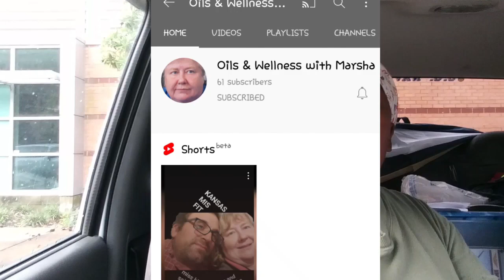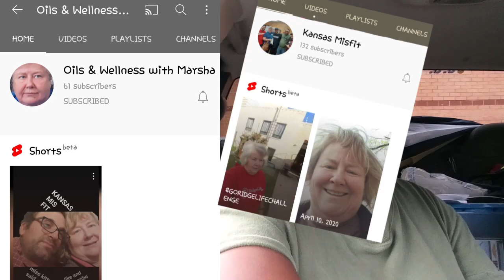WHY I DO SHOUTOUTS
*This contest is now closed.*

Official rules:

This contest is open to anyone who resides in any country that does not have active trade embargos with the United States. Anyone residing in a country with a trade embargo will be disqualified from this contest.
To enter, you must either be a subscriber OR you must have commented at least three Sunday Shoutout videos from the past 98 Sunday Shoutouts, and the dates commented must be prior to posting of this video.
Bu yarışma, Amerika Birleşik Devletleri ile aktif ticaret ambargosu olmayan herhangi bir ülkede ikamet eden herkese açıktır. Ticaret ambargosu olan bir ülkede ikamet eden herkes bu yarışmadan diskalifiye edilecektir.

🔴Active trade sanctions list for the United States is found here:
Amerika Birleşik Devletleri için aktif ticaret yaptırımları listesi burada bulunur:

This contest closes and entries will be collected Monday, October 11, 2021 at 12:00 p.m. (noon CST US) and no comments posted after this date and time will be accepted as qualifying entries. Winner will be announced at the end of Sunday Shoutout 100 video.
Winner of the $100 Visa gift card will be chosen randomly with a "Comment Picker" website where I enter the link of this video. If the channel picked has a disqualifier (trust me, I'm checking and triple checking), another winner will be chosen.
You must have a listed email address in your ABOUT section by the time this contest closes if you are a content creator (if you have any videos posted AT ALL). If you are not a content creator (you don't post videos), I must have either your email address, phone number, or we must be linked on a social media site (Instagram, Parler, Facebook, Snapchat).
Winner may choose and must specify the type of Visa gift card to receive.  Choices are a Visa gift card that does not need to be registered (no ATM access but can be used anywhere VISA is accepted, including online) or a Visa gift card that must be registered (must go online to activate, use your real name and personal information but gives you ATM access and is reloadable).  Either one will be loaded with $100.
Entries that do not comply with the Official Rules will be disqualified.

I'll check locations for non-English channels. If your state has weird lottery rules, even though this isn't a lottery, states think it is, *so you do you* on your end.💯 If you claim this on your end of the year paperwork, Ernie Hatmaker won't pay your taxes on your winnings. Just saying.

YouTube is not a sponsor of this contest and requires viewers to release YouTube
from any liability related to this contest.
Visa is not a sponsor of this contest either, although it would be fun if they were.

U.S. laws demand that personal information collected from minors be handled differently than that of adults.
For this reason, the vast majority of sweepstakes and giveaways restrict entry to people aged 18 (or age of majority in their state of residence) and over.  To cover my own butt, the minimum age you must be for a QUALIFYING entry is 18 (EIGHTEEN). This is my legally compliant PRIVACY NOTICE also, so read it again if you have questions regarding use of your private information.

If you're wondering why all this crap is included now in what used to be a simple giveaway, read this: